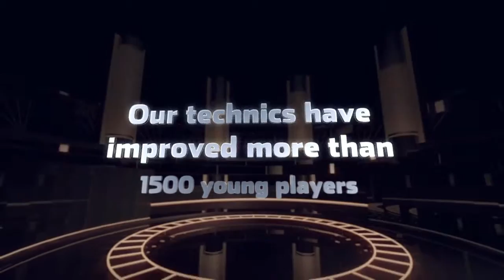Great Youth Basketball Clinics In Burnet Tx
We run some of the finest year around basketball camps in the area. Our camps focus on the things that make your child a great player. If your goal is to become a great shooter,ballhandler or an all around player you have reach the right place. Fundamentals the key element to become a an elite player. Coaches always talk about the level of fundamentals young players should have. If you are ready to make that jump to become a player with a an arsenal of moves come check us out.

I get calls all the time from basketball gamers that intend to enhance their foul capturing. A few of these gamers are children. Some are university gamers and also some are dipping into the expert degree.

These basketball gamers call me considering that they recognize that making foul tries has a lot to do with just what is taking place in their head prior to they reach the line and also once they reach the line.

Capturing foul shots is rather mental, once you understand the technicians of holding the round correctly, aiming correctly, using your legs, maintaining your balance and also conveying some backspin on the basketball.

Bear in mind, there is no one safeguarding you at the foul line and also you get the opportunity to get established, get comfy and also discover your capturing eyes, your capturing touch and also your capturing mind. The rate throughout a basketball game is extremely different than the rate when you are at the line.

Here are a couple of even more pointers to aid you be much more regular and also efficient at the foul line throughout game conditions:

1. Develop a consistent regimen when you improve to the foul line. Your regular have to allow you to be relaxed, certain and also focused. Taking 3 deep breaths prior to you reach the line can be rather helpful.

2. Exercise foul capturing with interruptions. Some trains show their gamers to make foul tries with fans howling and also waving towels and also banners behind the backboard. They stimulate these conditions in practice. Discovering how to handle these kinds of stimuli will certainly aid make you a far better foul shooter.

3. Practice capturing with your eyes shut. This will certainly aid you to create touch, really feel and also self-confidence.

4. Aim to get your foul capturing to the eighty percent degree in practice.

5. Spend a long time each day picturing on your own sinking foul shots. If you like, imagine that you are your favored basketball gamer that is at the line is an NBA game.

6. If you miss your initial free throw, advise on your own that one of the most important shot is the next one that you are about to absorb the game.

7. Find out ways to put on your own right into the area at the line by grasping self-hypnotic techniques. These approaches are explained in my e-books and also in my different programs.